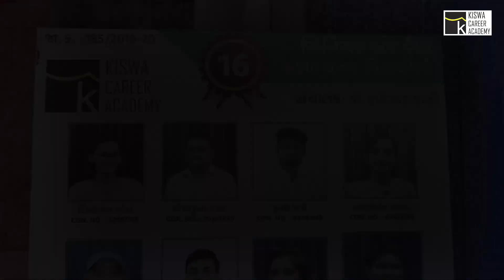KISWA CAREER ACADEMY | 500 પરગણું પાટણ સેમિનાર | TEASER | સંચાલક : ડૉ. શહેઝાદ કાઝી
KISWA CAREER ACADEMY | 500 પરગણું પાટણ સેમિનાર | સંચાલક : ડૉ. શહેઝાદ કાઝી | TEASER